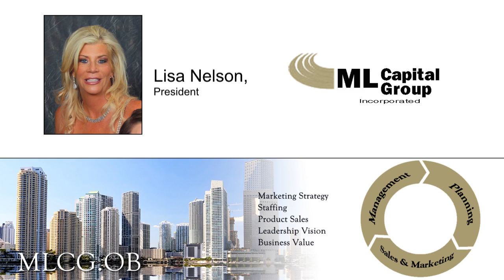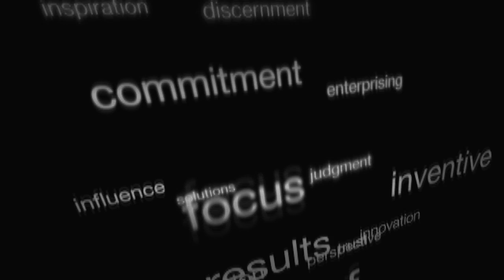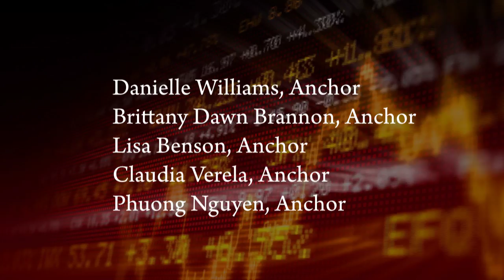ML Capital Group Incorporated CEO Interview - Lisa Nelson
Lisa Nelson - interviews on Premierstocks.tv